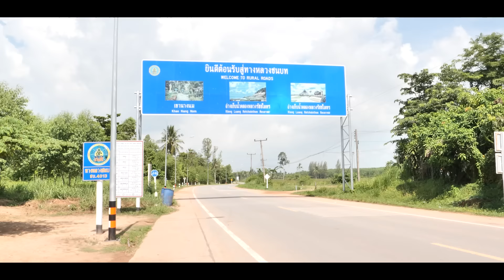วันนี้ที่รอยคอรับ เดย์ บางทราย กลับบ้านชัยโสโร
ขอบคุณมากครับผม🙏🏻😘❤

🚀รวมช่องทางติดตาม บ้านชัยโสโร
- official IG / TIKTOK / FB : chaisoro
- พี่ต้า ig : tarfedfe
- พี่ยัต ig : yut_fedfe
- พี่เดย์ FB : อาทิตย์ วรนุช
- ไต๋ไต๋ ig : taitaifedfe
- ข้าว ig : khao_kt
- โบว์ ig : bowbowwthanyaphorn
- โอ๊ต ig : oatpa1986
- มิลค์ ig : milk_yummyyummy
- เฟรม ig : framezoro_mj
- ชาลี ig : c.haleez
- ต้นป่าน ig : tonpahnn
- บิว ig : gbew_official